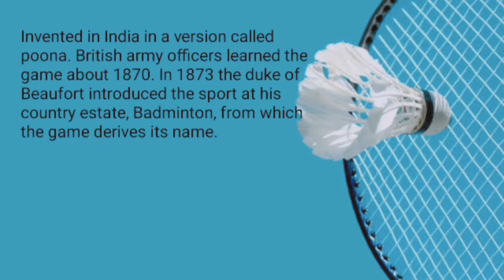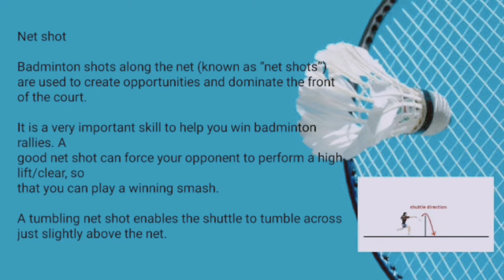learn about badminton😁🏸